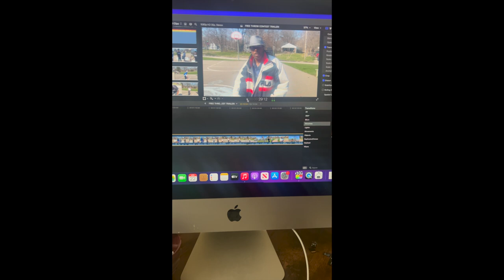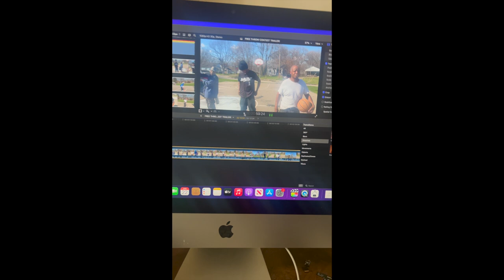FREE THROW CONTEST TRAILER!